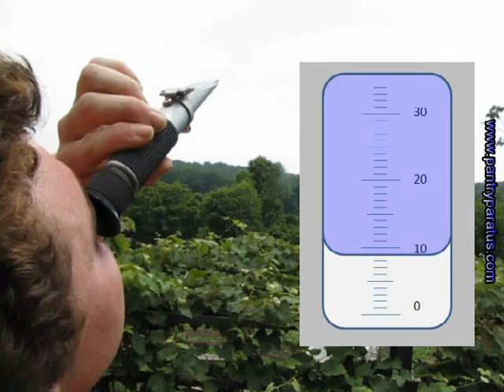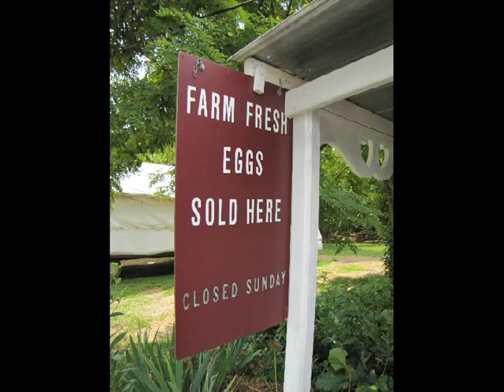Using a Refractometer for measuring Brix in order to determine a plant's health .mpeg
We visit Jehovah Jireh Farm and learn how to use a Refractometer to measure Brix Scale.  For this area 12 Brix is optimal to repel pests and to promote the health of the plant.